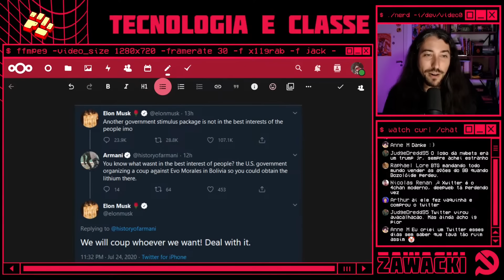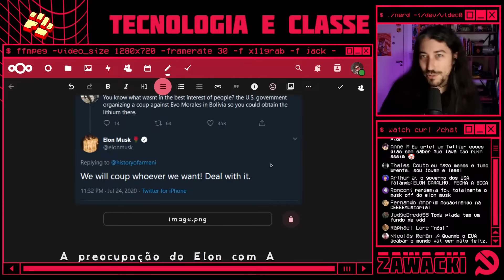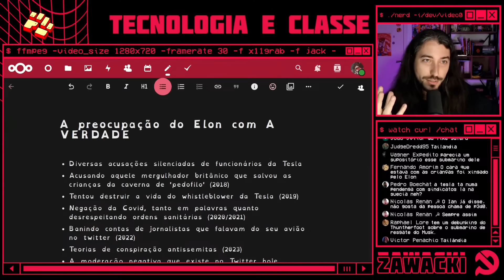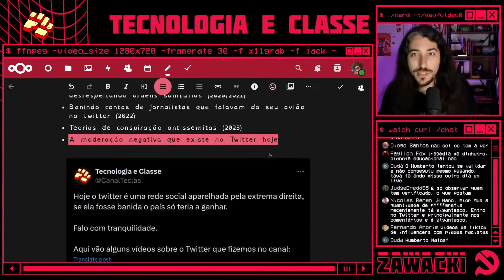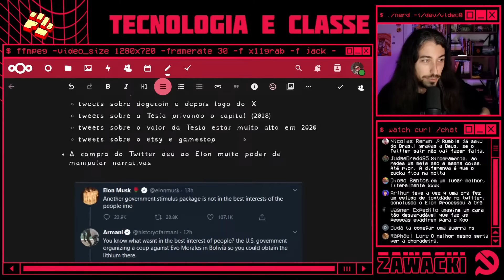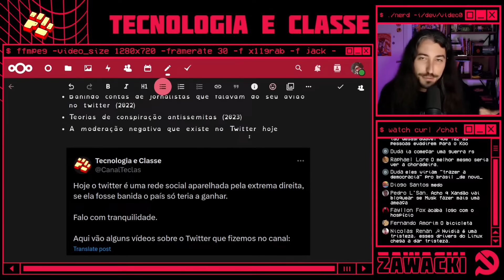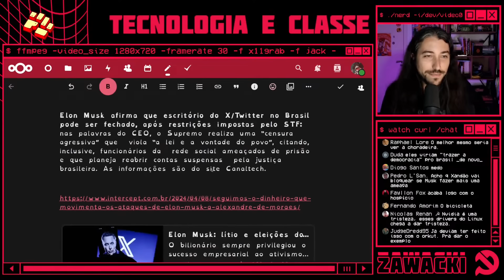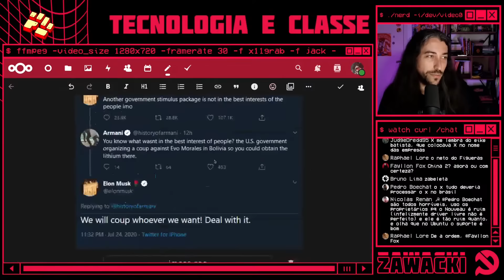ELON MUSK POR FAVOR SALVE O BRASIL 💾 | Tecnologia e Classe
Uma coisa a gente tem que dar crédito pro Elon. Ele nos mostra como o capitalismo realmente funciona:

* Bilionários mandam nas políticas dos governos
* Democracias podem ser golpeadas para o roubo de recursos naturais
* Quem tem grana pode dizer e fazer o que quiser sem consequências
* Os burgueses sempre se aliam com os f4scistas

Aproveitem nesse corte uma seleção dos grandes feitos de Musk no seu habitat natural: o Xtwitter. E ao final fica o meu apelo pro Xandão banir essa rede social satânica do Brasil.